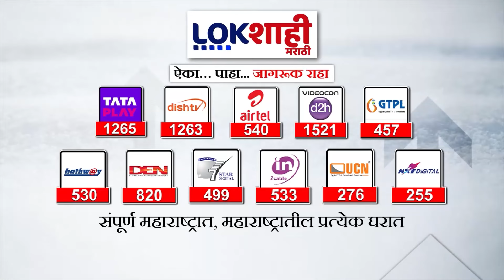Ayodhya Ram Mandir: अयोध्येच्या राम मंदिराचं काम रखडलं,3 महिन्यांपासून मंदीराच्या कामाचा वेग मंदावला